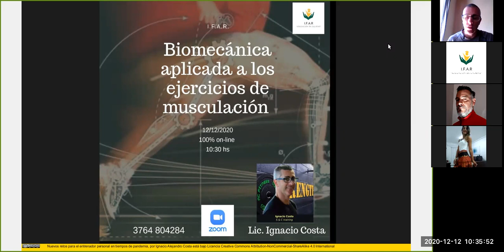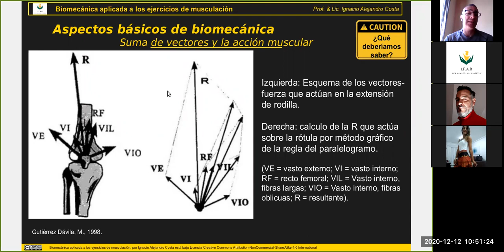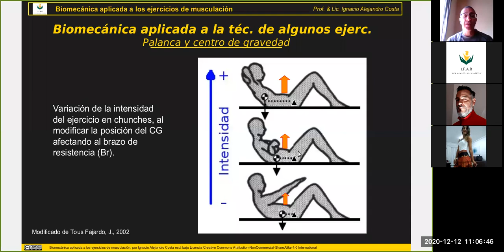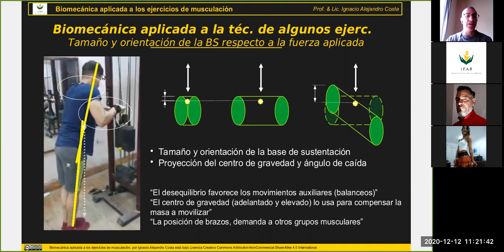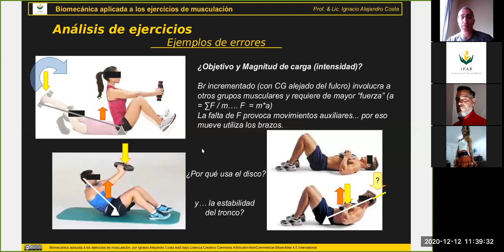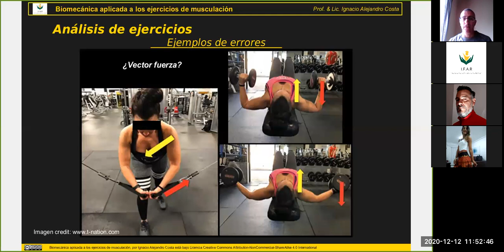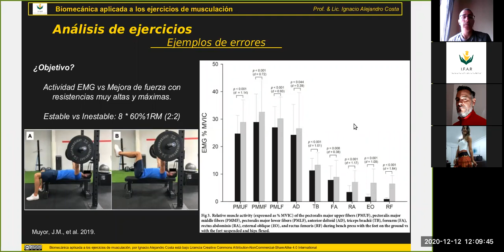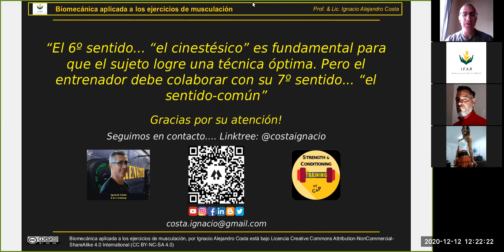Biomecánica aplicada a los ejercicios de musculación / Applied biomechanics to strength exercices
ES. Versión completa de mi presentación en Instituto de Formación de Alto Rendimiento (IFAR) sobre "Biomecánica aplicada a los ejercicios de musculación. Errores comunes" (12 de diciembre, 2020).
EN. Full version: talk at the High Performance Training Institute (IFAR) on "Applied biomechanics to strength exercices. Common mistakes" (December 12, 2020).